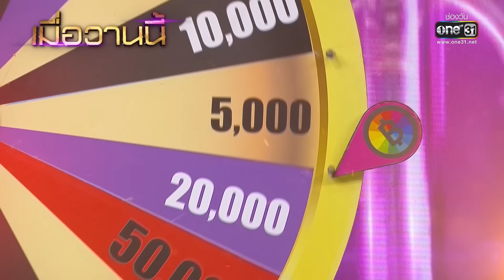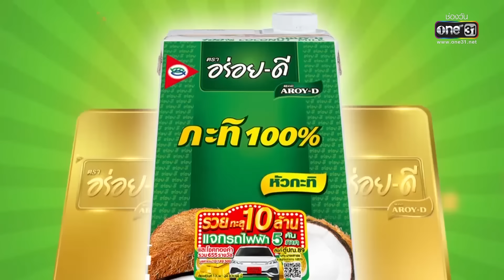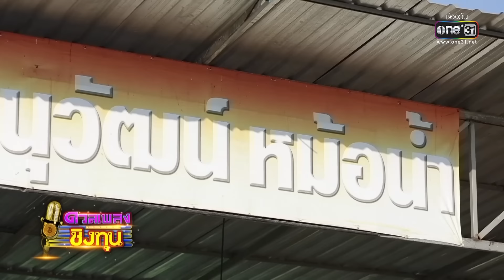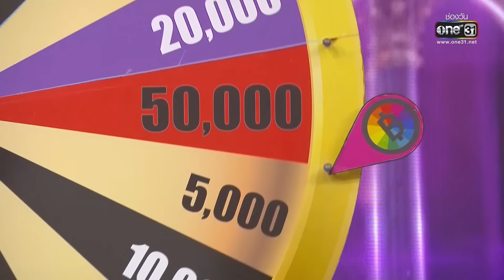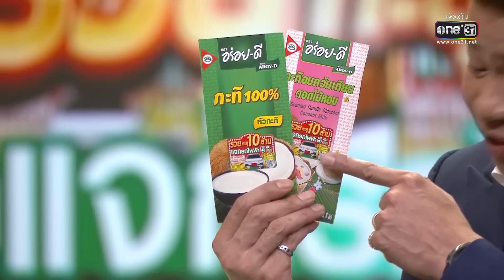ดวลเพลงชิงทุน | Ep.1224 (FULL EP) | 12 เม.ย. 66 | one31